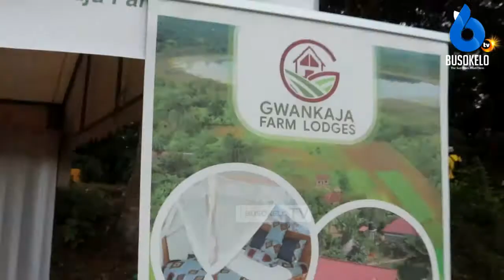Tutanyooka Nao Wanaoharibu Utamaduni Wetu/Wanawake Ndio Chanzo Cha Uharibifu-Chifu Mwakatumbula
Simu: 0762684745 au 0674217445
Karibu sana